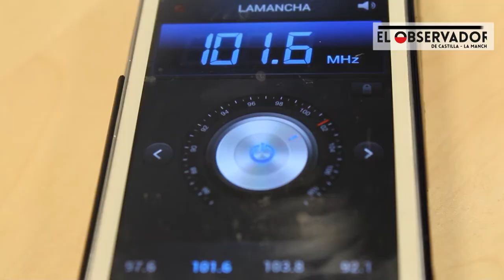Los alumnos participan semanalmente en el programa C-LM Hoy de RCM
Los alumnos de la Facultad de Periodismo entrevistan cada semana a un personaje de actualidad en el programa dirigido por Óscar Castellanos.